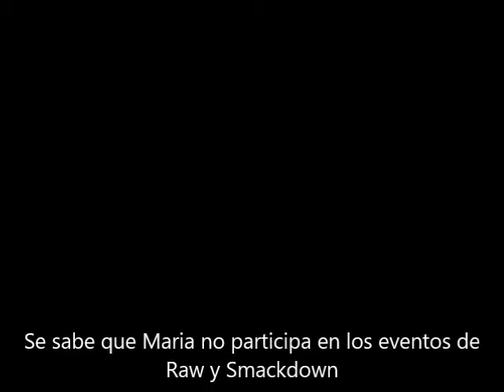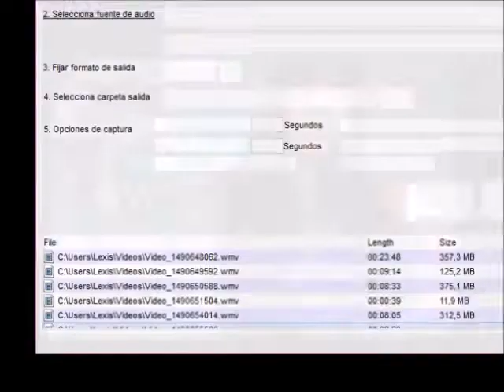Capitulo 6 Parte 2.- Armageddon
TT--TT no prometo nada, pero quizá esta semana esté subiendo vídeos